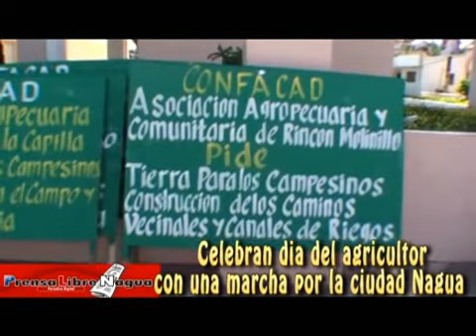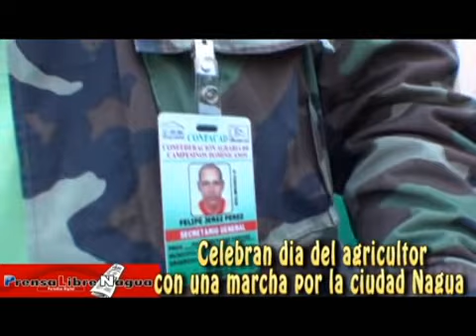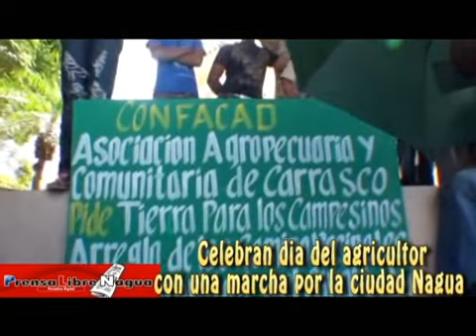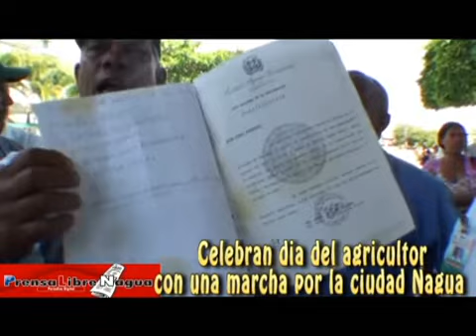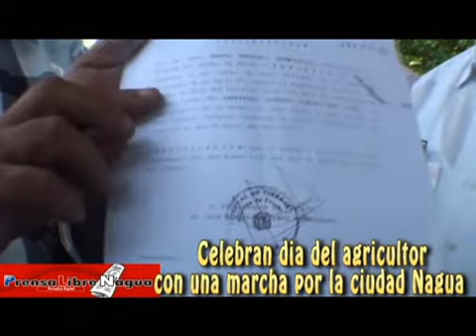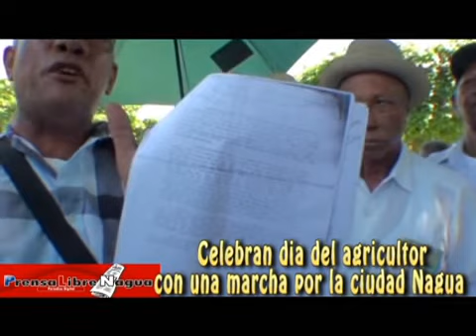PRENSALIBRENAGUA AGRICULTORES EN SU DIA